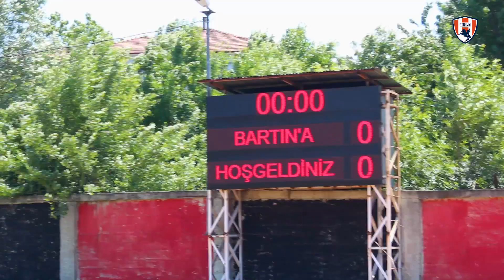Türkiye 3.'sü olan U-19 Takımımızın Şampiyona Hikayesi...